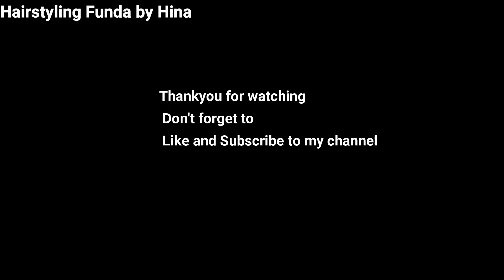Sleek High Ponytail Hairstyle without Extensions | Tight High Ponytail | Pony Hairstyle for College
Do Like
               Comment and